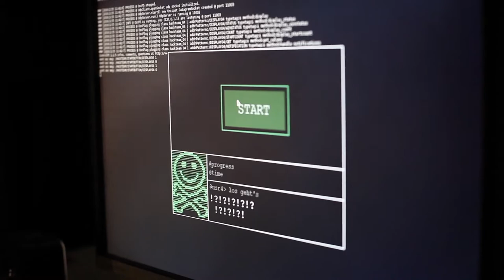machina eX - Lessons of Leaking (2016) / Trailer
Trailer zur Game-Theater-Produktion "Lessons of Leaking" (2016) von machina eX

Komplettmitschnitt auf Anfrage unter info [at] machinaex [punkt] de

Text: Dmitrij Gawrisch /// Performance: Nora Decker, Ayana Goldstein/Leonie Rainer, Roland Bonjour/Jan Jaroszek /// Performance (Video): Benita Sarah Bailey, Cora Frost, Walter Hess, Maria José Morales Folgueras /// Konzept: machina eX, Clara Ehrenwerth /// Regie: Anan Fries /// Bühne: Anan Fries, Franziska Riedmiller /// Technik, Programmierung undInteraction Design: Lasse Marburg, Jan Philip Steimel /// Videoanimation: Konrad Jünger /// Kamera: Paula Reissig /// Sound Design: Mathias Prinz /// Dramaturgie: Clara Ehrenwerth /// Kostüme: Daniela Bayer /// Mitarbeit Bühne: Winnie Christiansen /// MitarbeitInteraction Design undProgramming: Benedikt Kaffai /// Übersetzung: Lucy Renner Jones /// Technische Produktionsleitung: Philip Steimel /// Produktionsleitung: Sina Kießling /// Dank an: Anton Rose, Juliane Hahn.

Produktion: machina eX. Koproduktion: Münchner Kammerspiele, Goethe-Institut, FFT Düsseldorf, Gessnerallee Zürich, HAU Hebbel am Ufer, ROXY Birsfelden, Südpol Luzern, AUAWIRLEBEN Theaterfestival Bern. Gefördert durch: Kulturverwaltung der Senatskanzlei Berlin, Fonds Darstellende Künste, Fachausschuss Tanz & Theater BS/BL.